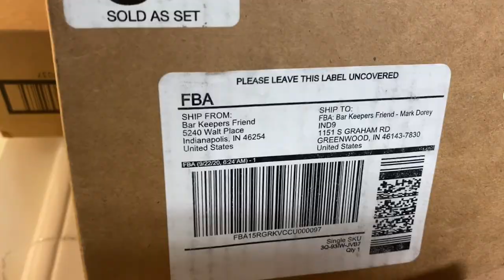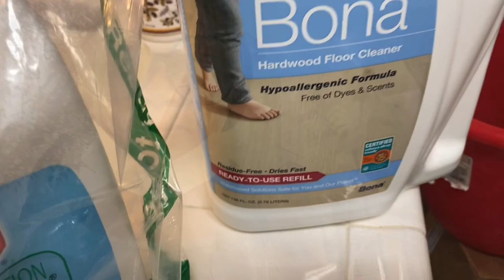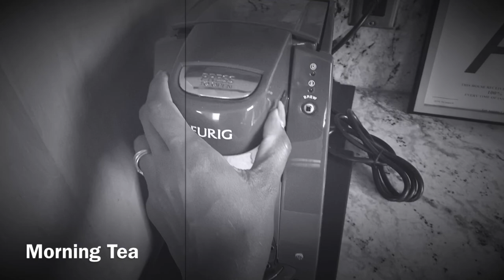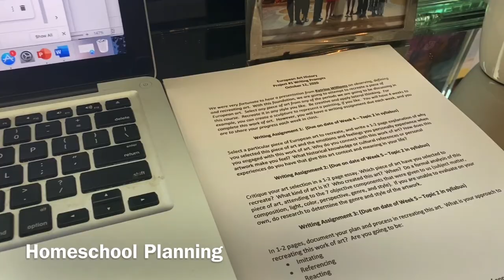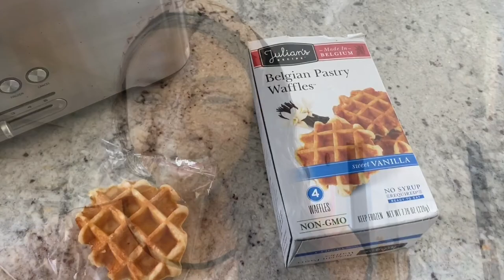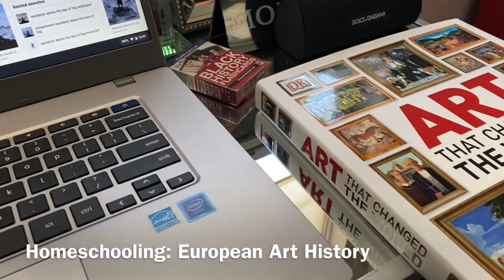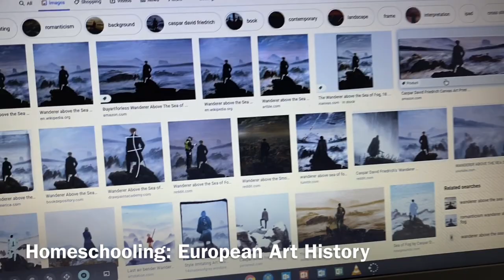WITL | Week in the Life | Amazon Haul | Distance Learning | Work At Home | Weekend Getaway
It's hard to describe what my life looks like on a weekly basis.  I am always busy - everyday is a different adventure!  I really want people to understand what life is like for me and my family in Los Angeles.  My only disclaimer is that there is no "typical week" around here!

IG @mompetitor for family scrapbook
IG @miminartey for travel, lifestyle, and leveling up journey